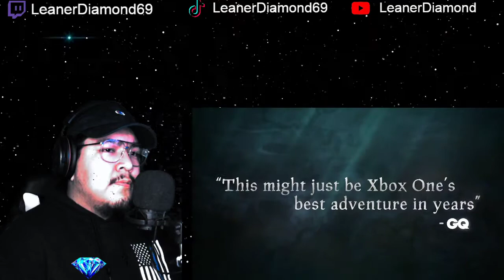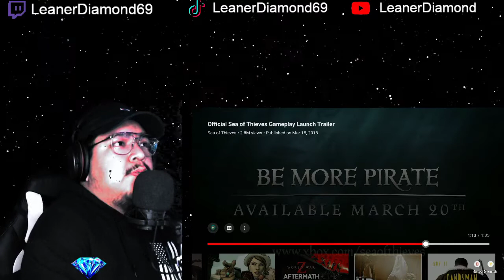Reaction Official Sea of Thieves Gameplay Launch Trailer